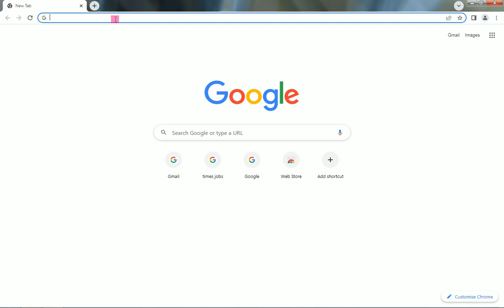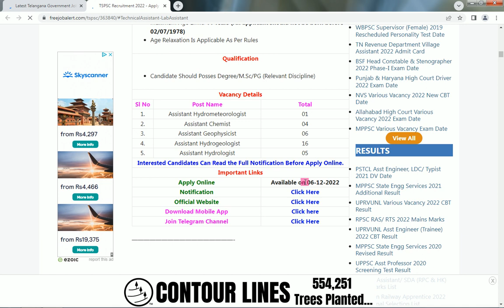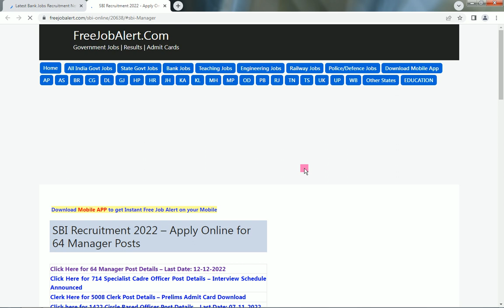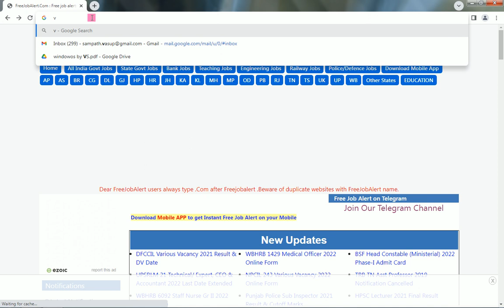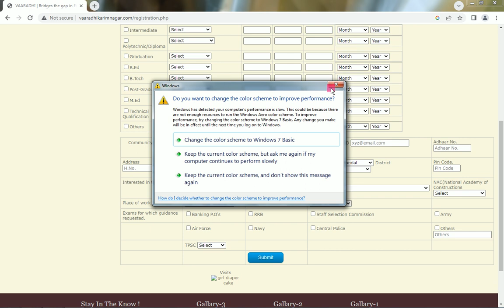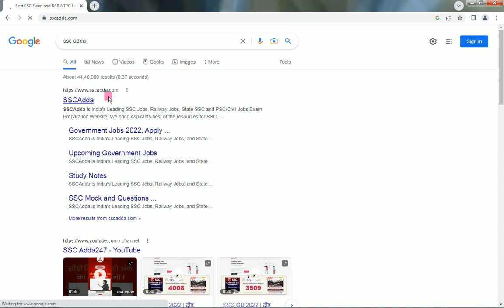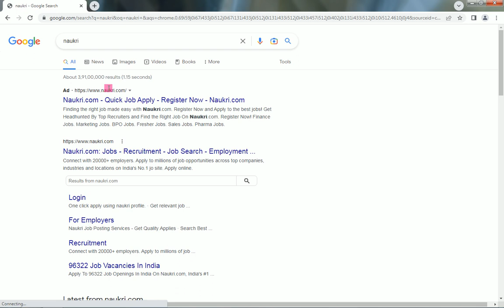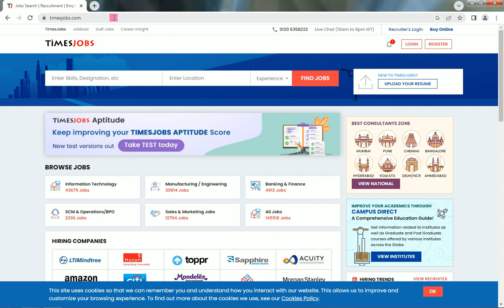Job searching in karimnagar